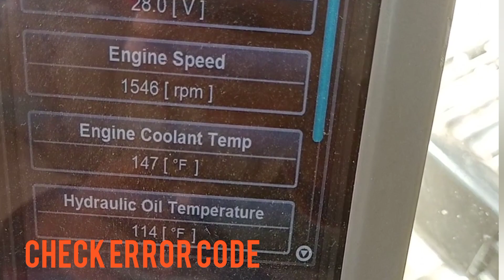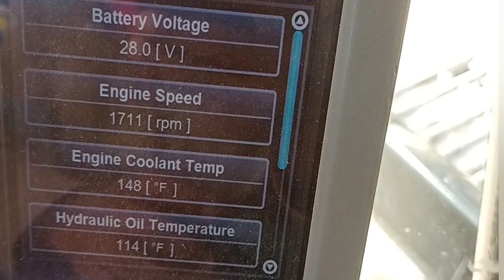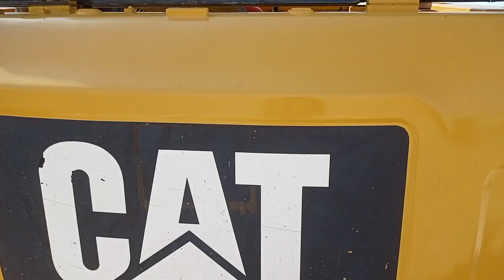Excavator inspection and details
Excavator inspection details